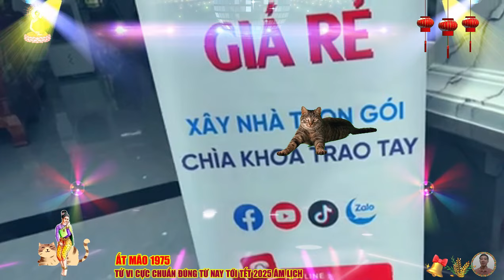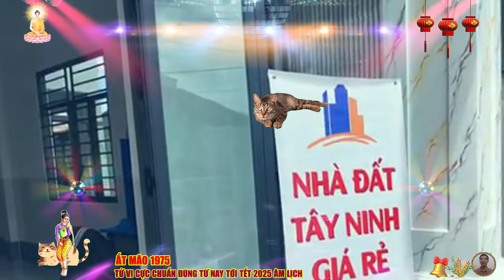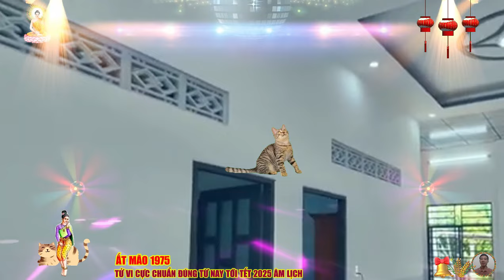🔴Tử vi tết 2025-Đón tết hốt hết lộc trời, ẤT MÃO 1975 Phật Độ HẾT KHỔ ĐỔI ĐỜI CỰC GIÀU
người tuổi ất mão cũng hiểu rằng, cuộc sống không chỉ là về việc thấu hiểu và cảm thông, mà còn là về việc tự mình vươn lên và tạo ra giá trị, họ học cách chủ động trong mọi tình huống, không chỉ dựa vào sự may mắn hay sự giúp đỡ từ người khác, mà còn từ chính nỗ lực và ý chí của bản thân, họ hiểu rằng để có thể thực sự hạnh phúc, cần phải có sự cân bằng giữa việc chăm sóc cho người khác và chăm sóc cho chính mình.
 trong các mối quan hệ, người tuổi ất mão luôn cố gắng duy trì sự chân thành và tôn trọng, họ là những người bạn, người đồng nghiệp và người thân đáng tin cậy, luôn sẵn lòng lắng nghe và chia sẻ, họ biết rằng để xây dựng một mối quan hệ bền vững, cần phải có sự hiểu biết, lòng khoan dung và khả năng cảm thông, họ luôn nỗ lực để tạo ra một môi trường hòa hợp và yêu thương trong gia đình và xã hội, người tuổi ất mão với sự kết hợp giữa sự nhạy cảm và khả năng thích ứng, là hình ảnh của một con người tinh tế và linh hoạt.